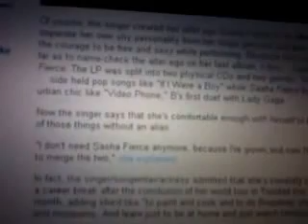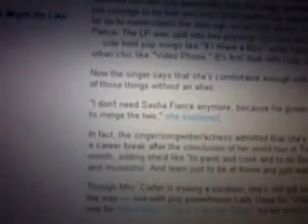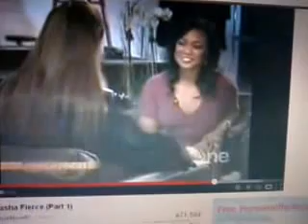Question: How can you tell Beyonce is possessed?